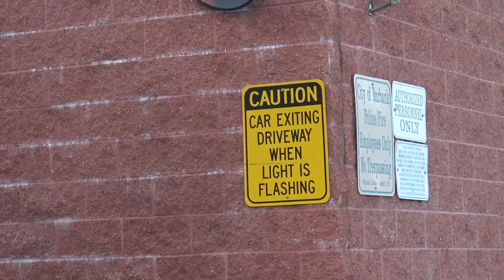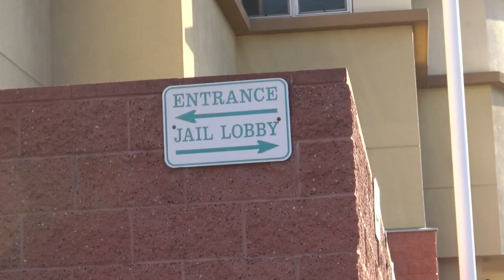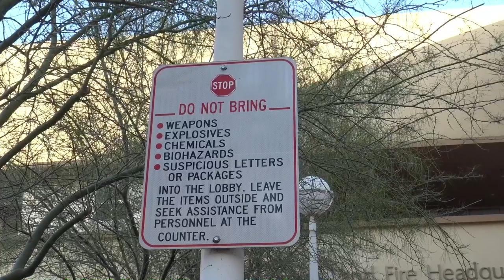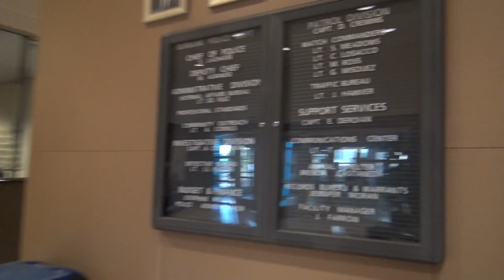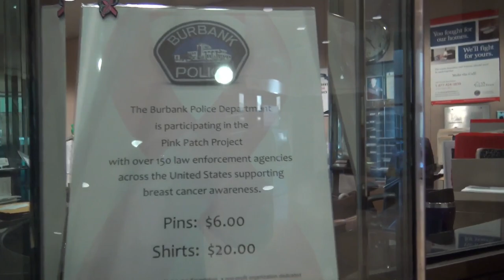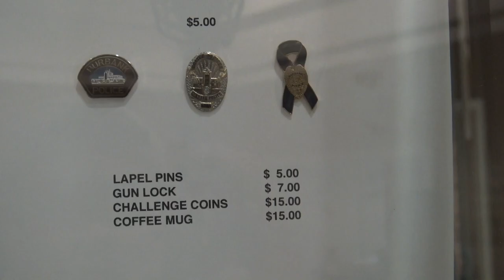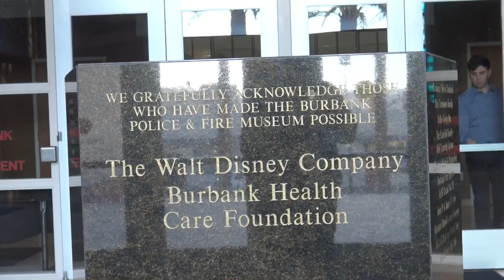Burbank Police & Fire Department Audit (pass)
Joined with Central Valley Watch